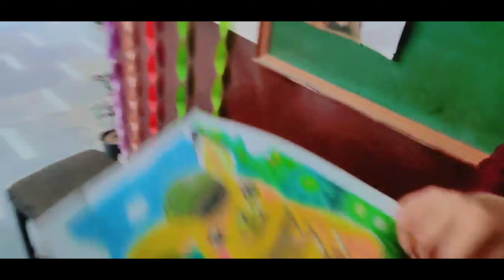kaha Jana Tha Kaha aagya😂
Hlo Guys
In this Blog I'll show you  se American Cristmas Party'😊

I hope u enjoyed it